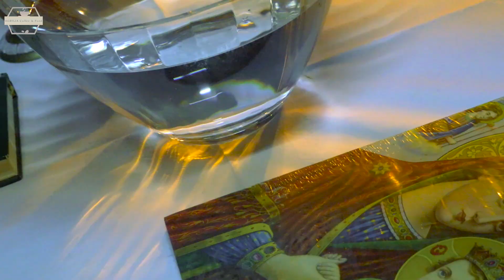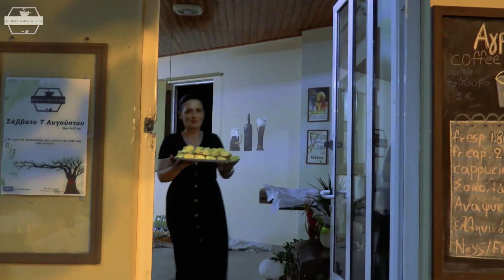Αγριλιά Coffee & Food (Εγκαίνια 07-08-21)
Το Αγριλιά Coffee & Food έκανε εγκαίνια και σας ευχαριστεί για την τόση στήριξη στον ένα χρόνο λειτουργίας του. (07-08-21)
Το καφενείο βρίσκετε  στην Αγριλιά Μεσσήνης έχει όμορφο χώρο με θέα και πάρκινγκ.

Βίντεο : Νίκος Γκούνης